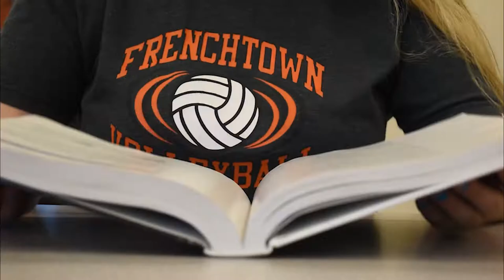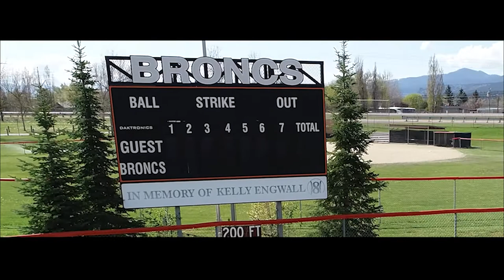2021 FHS Spring Pep Rally Video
My last one.
I will miss making these videos and going to games and meets.
Thank you Frenchtown.